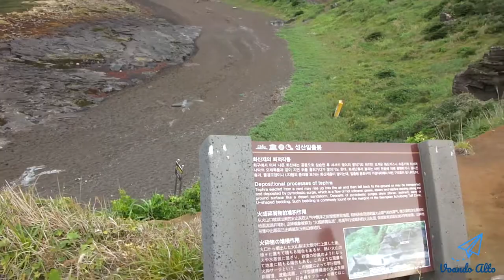Seongsan Ilchulbong, Jeju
Antes de mais nada, para chegar à Ilha Jeju é necessário ir de avião ou de barco. Recomendo ir de avião, pois é mais rápido e as companhias aéreas da região oferecem geralmente a preços baixos, dependendo da temporada.

São 40 minutos de vôo até a ilha. Creio que no mínimo 5 dias são necessários para conhecer uma boa parte da região, mas recomendo 1 semana.

É mandatório alugar um carro, pois o transporte público não é tão eficiente. Com o automóvel, você tem uma boa mobilidade e poderá conhecer todos os cantos da ilha.

Sobre o Seongsan Ilchulbong, significa "Pico do Nascer do Sol".

O local fica na Ilha Jeju, ao sul da Coréia do Sul. Seria um vulcão extinto há 5 mil anos. E tem uma altura de 182 metros.

É considerado um Patrimonio Mundial da Unesco, como uma das 7 maravilhas naturais do Planeta. Vale a pena subir até o topo e poder visualizar toda a cidade, tem uma vista fantástica.

A entrada é cobrada, mas o valor não é tão caro assim.

Após a visita, recomendo descer um pouco mais as escadas para ver as águas cristalinas da ilha.

Antes de ir embora, experimente um sorvete feito com a laranja ou tanjerina da ilha. Vale a pena experimentar.

Bom! Espero que gostem das dicas.